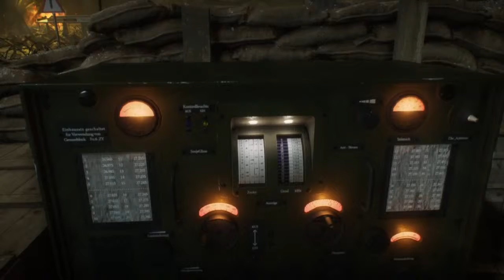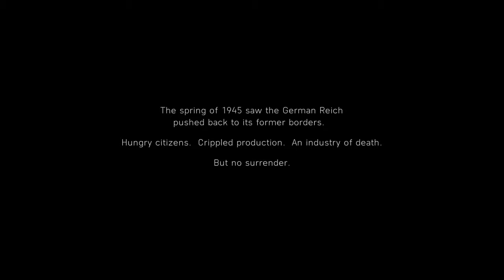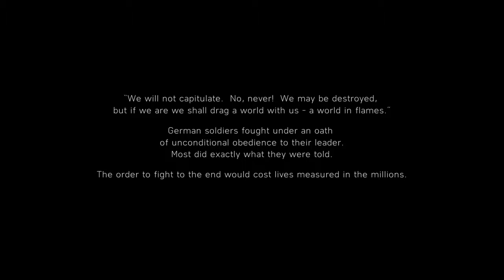Battlefield V - The Last Tiger | Last Episode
The Last Tiger
1945: Command aTiger I in a last stand against US forces as they push forward the Rhine. Fight a defensive battle without hope from the command seat of one of the most feared vehicles of the war.

1942: Canoe ashore 500 miles behind enemy lines as one of the first valunteers of the newly formed Special Boat Section. Bring explosives, dirty tricks and black humour to bear the German Luftwaffe.

Previous Episodes

1943: Norway has known occupation for 3 years. But it has not known peace. Join the resistance as they seek to reclaim one of their own.